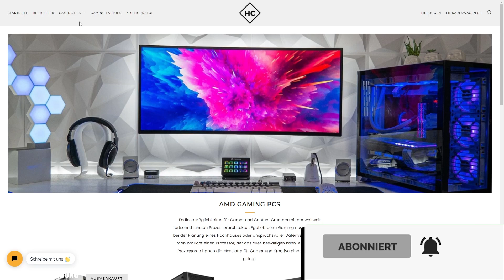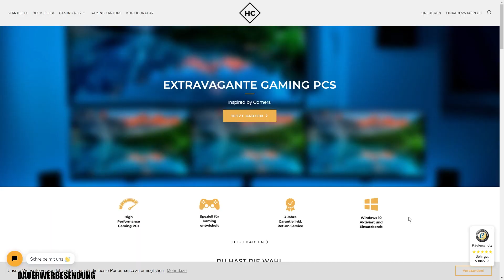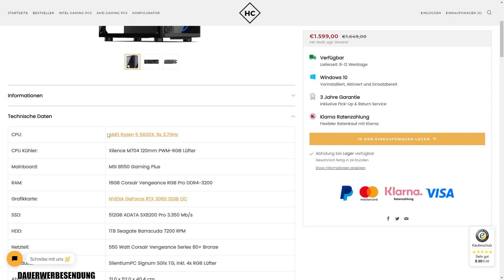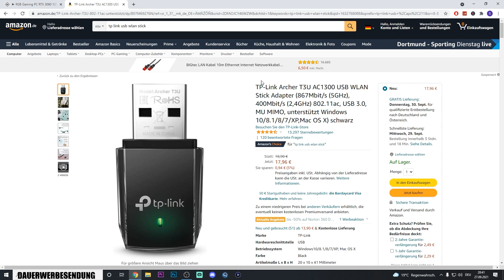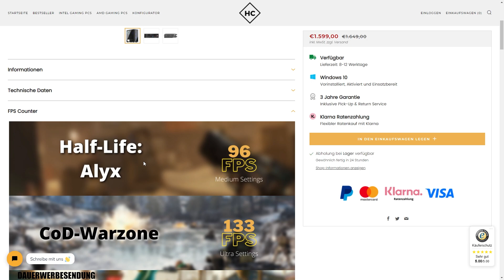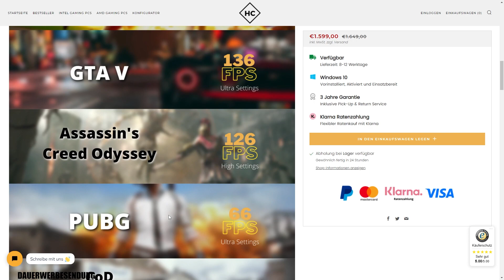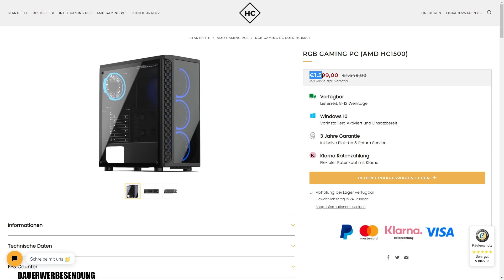Der BESTE FERTIG GAMING PC für 1600 € in 2021 im Test!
Der beste fertig Gaming für 1600 € Euro wird in diesem Test Review vorgestellt.
Der Gamer PC ist für Spiele wie Minecraft, Fortnite, CS:GO, GTA V, Warzone & Co. für flüssiges Gaming mit ausreichend FPS geeignet. Der Spiele PC AMD HC1500 von Haid Computers ist ein Top High End Gaming PC für flüssiges Full HD 1080p, WQHD oder 4K Gaming.
Dank der Technologie der AMD CPU ist dieser Gamer PC nicht nur für das Gaming geeignet. Er kann noch viel mehr! Anspruchsvolle Aufgaben wie Musikproduktion, Videoschnitt- und Bildbearbeitung sind für diesen Gaming PC überhaupt kein Problem!

➡️ W-LAN USB Stick

Gaming PC
3070 PC
3070 Gaming PC
4K fertig gaming pc